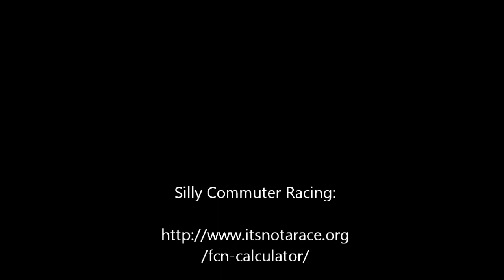Silly Commuter Racing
Ha! No points for me on this one ... e-bikes are at the bottom of the food chain. Too bad the electric assist cuts out at 25km/hr :( Silly commuter rules